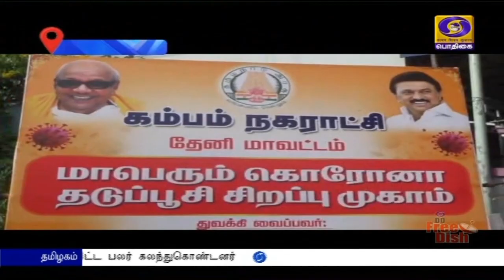தமிழகத்தில் இன்று சிறப்பு மருத்துவ முகாம்கள்